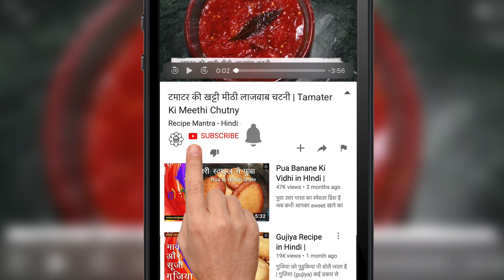चूल्हे पर बनाये बिहारी स्टाइल मसूर दाल के पकोड़े। मसूर दाल पकोड़े की रेसिपी। Bihari Masoor Dal Pakoda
दाल के पकोड़े टेस्टी के साथ काफी क्रिस्पी होते है।आज मैं आपके साथ मसूर दाल के पकोड़े की रेसिपी शेयर करने जा रही हूँ। मसूर दाल के पकोड़े को आज मैं बिहारी स्टाइल बनाउंगी जैसा की लोग बिहार में चूल्हे पर बनाते है। मसर दाल के पकोड़े को बनाने के लिए सबसे पहले हम दाल को भिगोना है उसके बाद दाल को पानी में से निकालकर हम इसे सिलबट्टे पर पीस लेंगे और उसके बाद कुछ मसाले डालकर इस दाल के पकोड़े बना लेंगे। तो चलते है इस रेसिपी को बनाने के लिए।